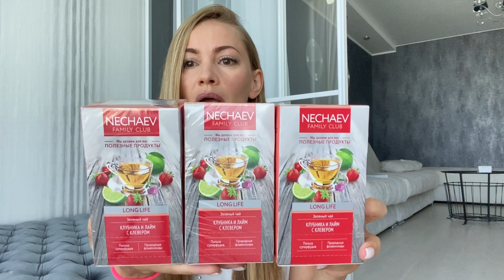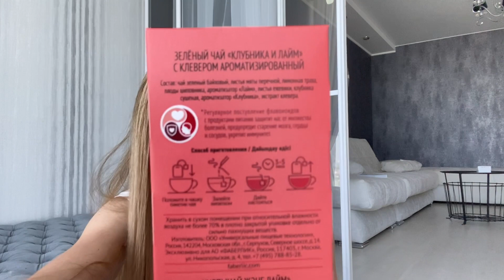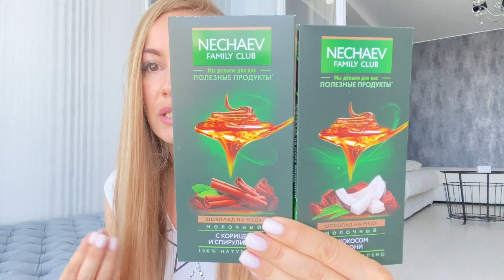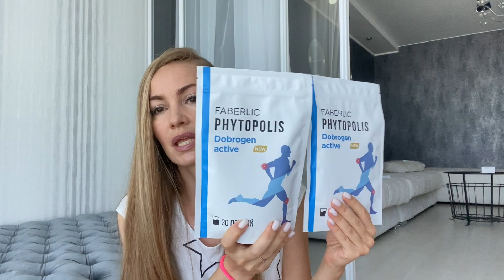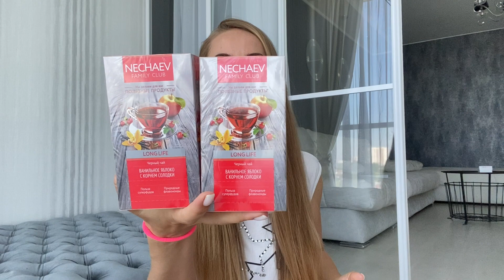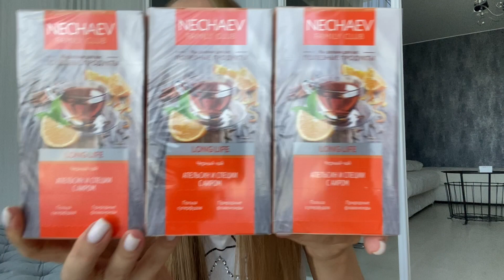ЗАКАЗ ФАБЕРЛИК на 50 баллов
Зеленый чай Long Life «кокосово-миндальный» с виноградной косточкой
арт.16005

Зелёный чай Long Life «Клубника и лайм» с клевером
арт.16069

Чай чёрный Long Life «Фисташковый» с ромашкой
арт.16053

Чай чёрный Long Life «Ванильное яблоко» с корнем солодки
арт.16015

Чай чёрный Long Life «Апельсин и специи» с аиром
арт.16013

Концентрат коллагенового напитка «Доброген Актив Нью»
арт.15729

Молочко для тела после загара
Промо: Faberlic-клуб
арт.2120

Гель после загара охлаждающий
Промо: Faberlic-клуб
арт.2114

Защитный бальзам для губ «Кот Апельсин»
Промо: Faberlic-клуб
арт.4740

Cпрей для тела солнцезащитный SPF 15
Промо: Faberlic-клуб
арт.2115

Протеиновый батончик Protein Premium Bar со вкусом малины
СПЕЦИАЛЬНАЯ ЦЕНА НА ПРОДУКЦИЮ СО СРОКОМ ГОДНОСТИ ДО ИЮНЯ-ИЮЛЯ 2021!
арт.15632

Протеиновый батончик Protein Premium Bar со вкусом банана
арт.15633

Протеиновый батончик Protein Premium Bar со вкусом клубники
арт.15636

Кетчуп «Шашлычный» без сахара с пищевыми волокнами
арт.16051

Суп карри с чечевицей
Подарок - набор из 5 продуктов Nechaev Family Club в периоде 8/2021 для Консультантов, выполнивших 50 баллов ЛО в периоде 7/2021.
арт.16102

Батончик злаковый «Мюсли-гречка-клюква-чиа», 4 шт.
арт.16060

Батончик фруктовый «Яблоко-облепиха-инулин», 4 шт.
арт.16041

Шоколад на меду молочный с корицей и спирулиной
арт.16056

Шоколад на меду молочный с кокосом и нони
арт.16057

Лак для ногтей Cosmic Shades, тон «Лунный камень»
арт.7759
2.56
350 руб.
259 руб.
Ваша цена
192 руб.
1
192 руб.
23
Дневные гигиенические прокладки с анионовым чипом Storie d'Amore
11289
0.73
250 руб.
149 руб.
Ваша цена
110 руб.
2
220 руб.
24
Ежедневные гигиенические прокладки с анионовым чипом
11288
0.73
250 руб.
149 руб.
Ваша цена
110 руб.
1
110 руб.
25
Кислородный энергетический бустер Global Oxygen
5799
6.51
1 100 руб.
659 руб.
Ваша цена
488 руб.
1
488 руб.
26
Противовоспалительный травяной сбор
Противовоспалительный травяной сбор
Любые два травяных сбора Herbal Tea (15664–15666, 15668, 15670–15673, 15750, 15751) всего за 139 руб. каждый.
15750
0.69
300 руб.
139 руб.
Ваша цена
103 руб.
3
309 руб.
27
Тонизирующий травяной сбор
Тонизирующий травяной сбор
15751
0.69
300 руб.
139 руб.
Ваша цена
103 руб.
3
309 руб.
28
Гидрогелевые патчи для кожи вокруг глаз iSeul
0916
6.80
1 700 руб.
510 руб.
Ваша цена
510 руб.
1